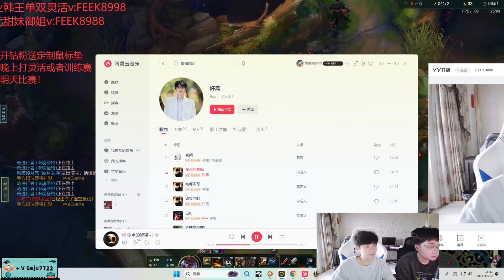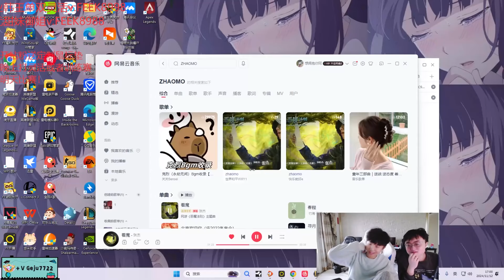Geju Graves : ONE BULLET - ONE SHOT - ONE KILL - Engsub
ADC : @cnadclol
Mid : @libracnlol
TOP : @yxycnlol
Support : @suppgap